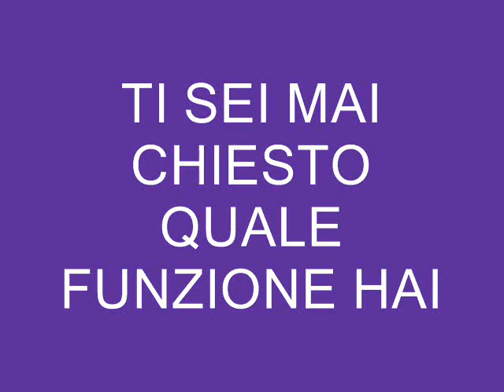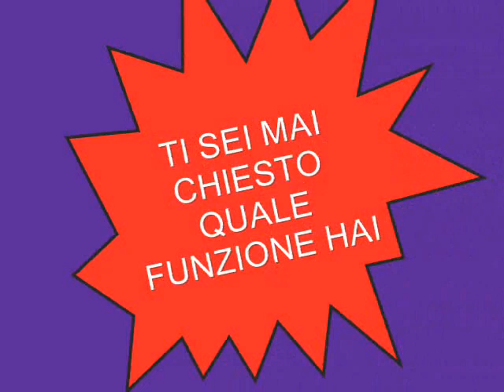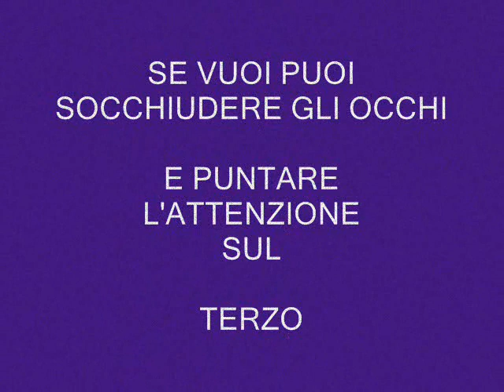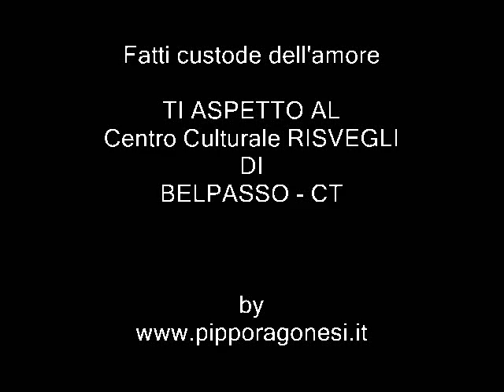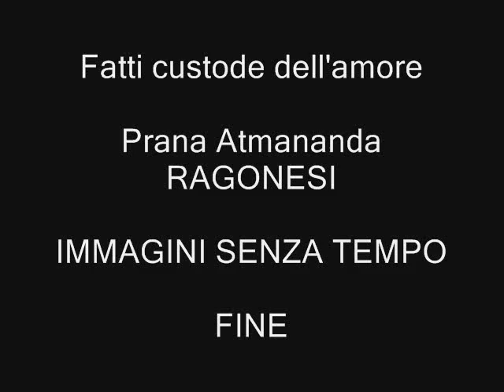PIPPO RAGONESI - FATTI CUSTODE DELL'AMORE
le immagini che si vedranno in questo clip, sono tutte realizzate con la tecnica della pittura ad olio e qualche tecnica libera, non sono state inserite per ordine di eseguzione, senza data, per poter dare piu emozione alla sequenza e quindi cercare  di emozionare e cercando di far affiorare ricordi a chi guarda.